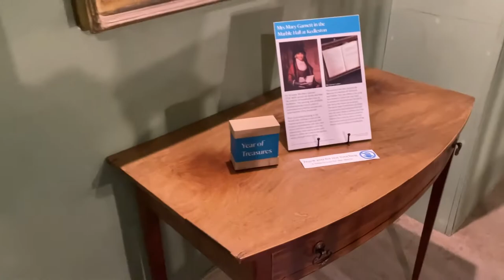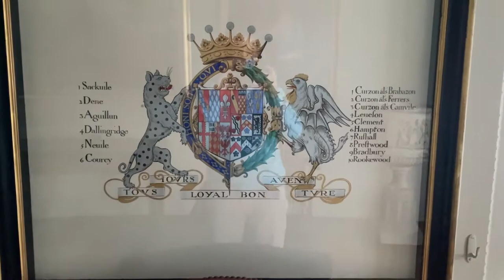Kedleston Hall - National Trust - Derbyshire - A Quick Look Around the House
The medieval village of Kedleston was demolished in 1759 by Nathaniel Curzon to make way for Kedleston Hall, seat of the Curzon family, located in Kedleston, Derbyshire, aprox 4 miles [6km] north-west of Derby. All that remains of the original village is the 12th century All Saints Church, Kedleston.